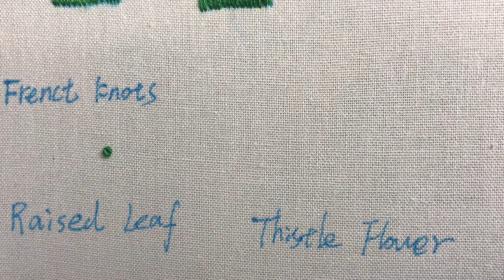Basic hand embroidery stitches--French Knots/French Knot Stitch/法国结粒绣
Hello friends...👋
The video shows the different effects of winding 1 loop, 2 loops, and 3 loops.

Welcome to visit my Etsy store to learn more embroidery skills.